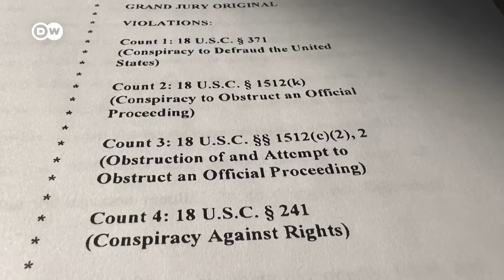Erneute Anklage gegen Trump: Wie eng wird es für den ehemaligen US-Präsidenten | DW Deutsch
Der ehemalige US-Präsident Donald Trump muss sich im Zusammenhang mit dem Sturm seiner Anhänger auf das Kapitol in Washington und wegen versuchter Wahlverfälschung vor Gericht verantworten. Es ist bereits die dritte Anklage gegen den Republikaner.

Trump will bei der Präsidentenwahl im kommenden Jahr erneut kandidieren. Er streitet alle Vorwürfe ab und wertet jedes juristische Vorgehen gegen ihn als Versuch seiner Gegner, ihn von einem Wiedereinzug ins Weiße Haus abzuhalten.